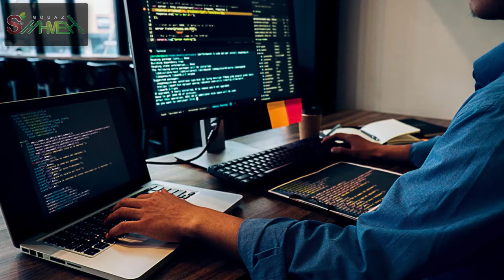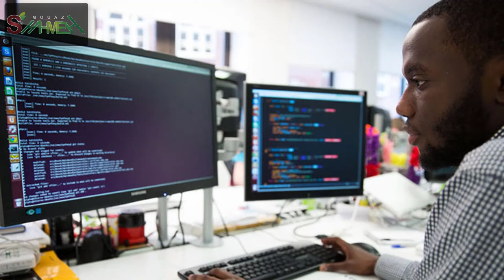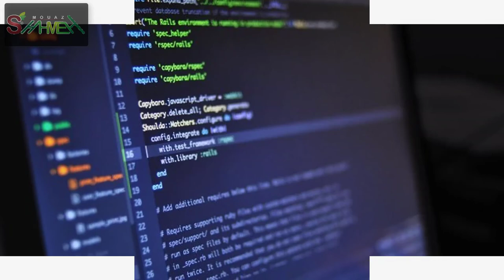تطوير الويب - مدرب المهارات معاذ الشحمه